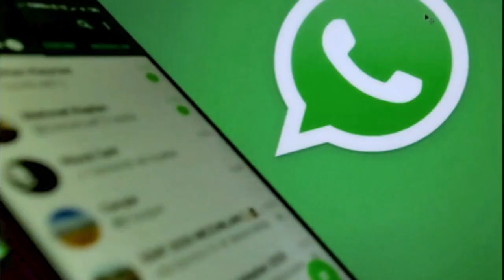उत्तराखंड में पुलिस कर्मियों को सोशल मीडिया पर रील बनाना पड़ सकता है भारी, DGP ने जारी किया बयान